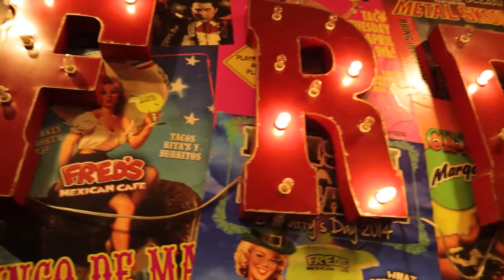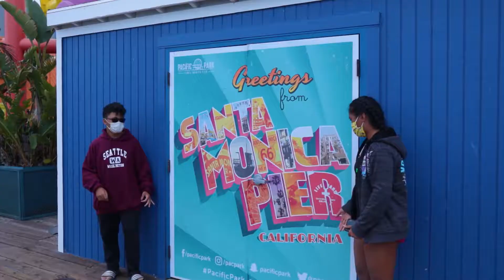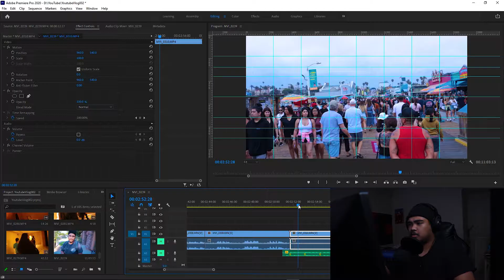someone stole my things while in cali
I went on a trip to California with my family and I thought things would be fine til' someone got into my car on my last day there. Things happen but you can't let that get in the way of memories and fun times. I apologize in advance since vlogs aren't really my things but HONESTLY, I feel like I'm finally understanding what my personal editing style is.
Please ignore/report any rude or hateful comments.
I hope you enjoyed the video! ヾ(´▽｀;)ゝ